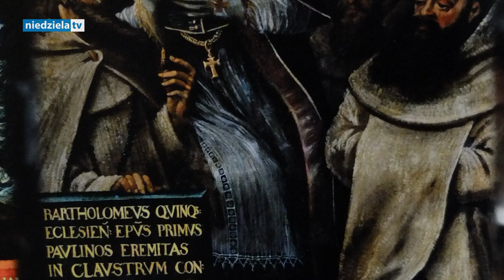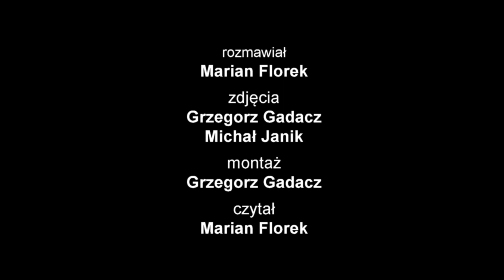Paulini wczoraj i dziś. 750-lecie śmierci założyciela Zakonu Paulinów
Mija 750 lat od śmierci bł. Euzebiusza z Ostrzychomia, założyciela Zakonu Pawła Pierwszego Pustelnika. O historii Zakonu, jego charyzmacie i planach na przyszłość opowiadają: generał Zakonu o. Arnold Chrapkowski i definitor generalny o. Mariusz Tabulski.